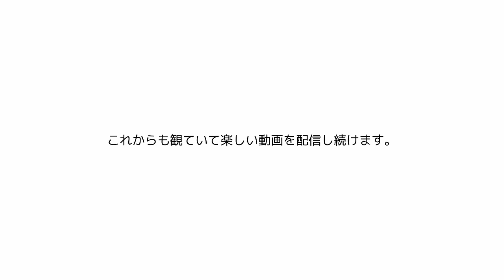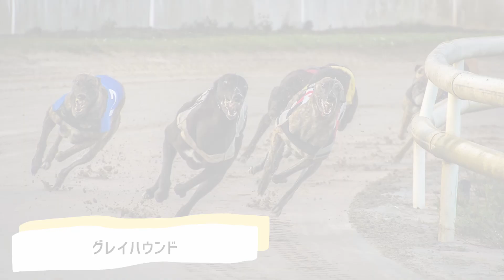【2020年】足の速い犬ランキング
今後も皆さんを癒し、笑顔にする猫動画を発信をしていこうと